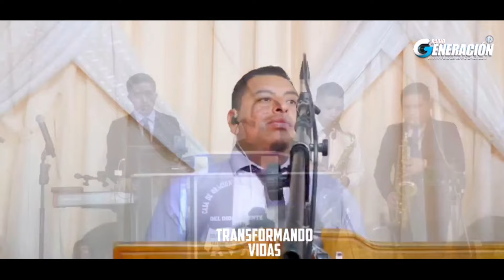ESCOGIDOS POR EL ESPIRITU SANTO/ Cadena de Coros/ FULL🎹🎷🎺🎸🔥 🎵🇬🇹